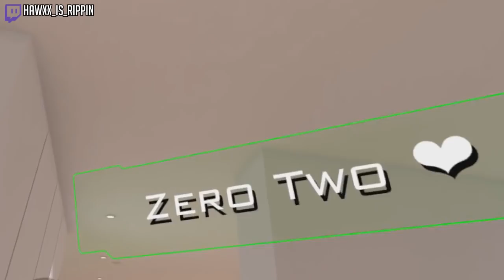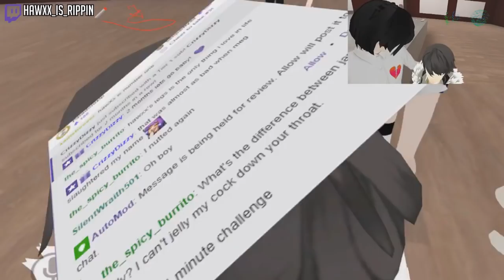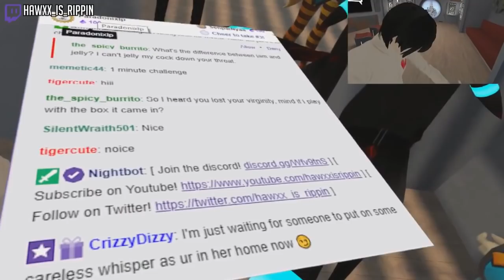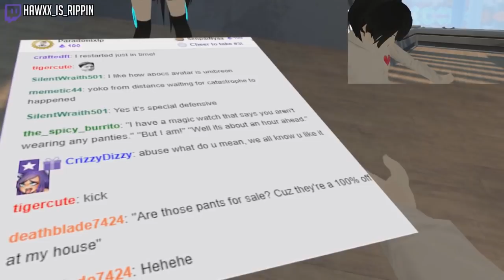Even More Pickup Lines | VRChat Funny Moments (Virtual Reality)